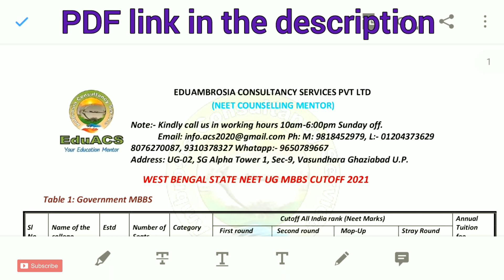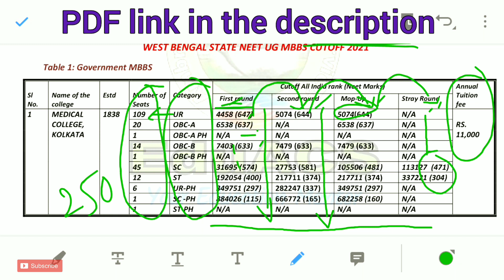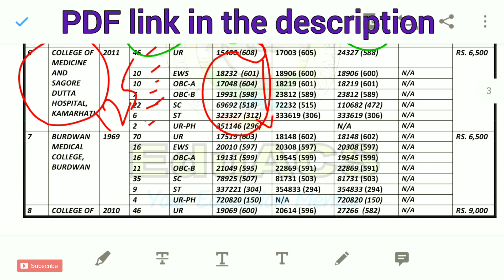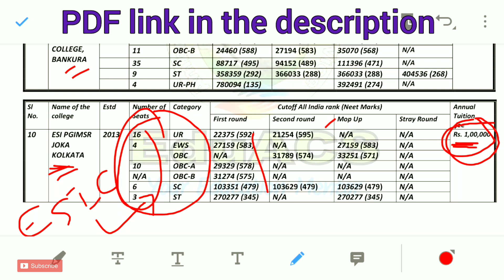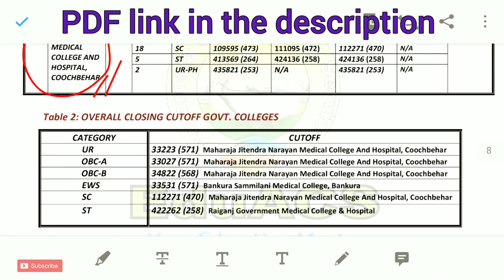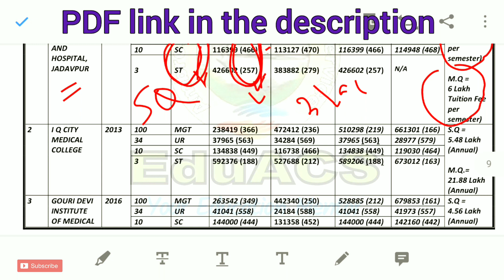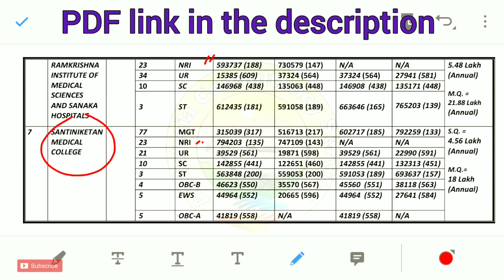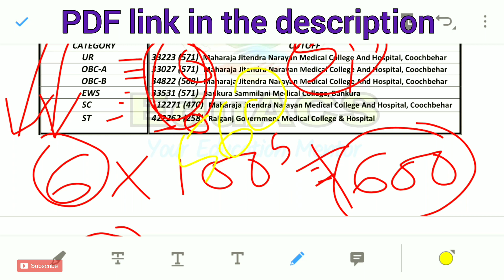Wbmcc | West Bengal NEET 2022 Expected Cutoff | Categories | 5 New Colleges | Pratik Agarwal | CMSDH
Hello Everyone
This is Pratik Agarwal, a 1st Year MBBS Student from CMSDH, Kolkata.

In this video, I have explained the cutoffs of various medical colleges in West Bengal for the year 2021.
This will give you an idea of what cutoff you can expect this year.
Because this year also the cutoff may almost remain same as the previous year.

So, you can use this video to decide your priority order in which you have to fill the choices of colleges during the Counselling.

   ‼️ATTENTION ‼️
In this video I have made a mistake.
I said that this year 6 new medical colleges will open.
But let me rectify it that only 5 new colleges will take admissions this year.
Because Jhargram medical College didn't get the approval. So new seats in this medical colleges will be 500 not 600

But govt has also said to increase overall 100 seats
So the total increment in seats is 500+100 = 600 seats.

And one more thing..Inspite of so many seats the cutoff may not drop till 560.
It may drop to only 569-570 .Because this year the number of students scoring 600+ is more than previos year.

So please note this 2 points.
I am really sorry I forgot to mention about this points.